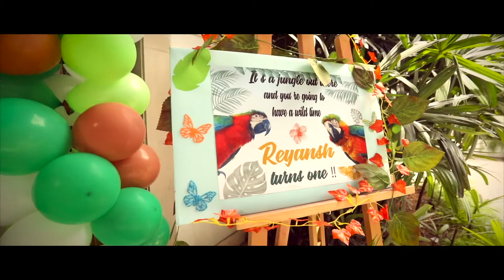Reyansh Rachit First Birthday | July 2018 | Teaser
Celebration comes with every smile of your's ..
I give up. I give in. I let go. Let's begin.
Cause no matter what I do,
My heart is filled with you. 😘😍